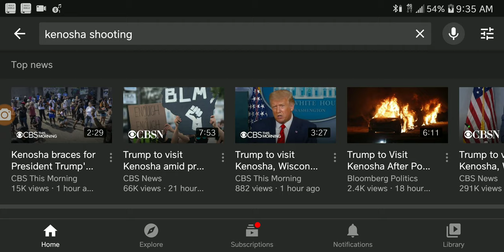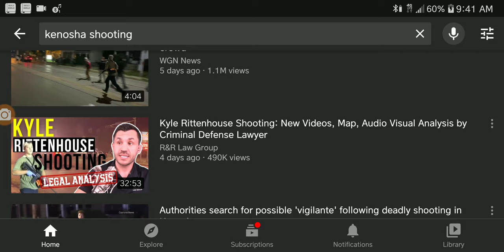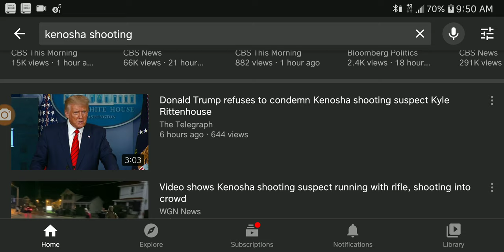Kenosha Shooting - What's Next?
Kenosha Shootings - What's Next?
Freeqo talks about what he thinks the people of the BOR (Bill of Rights) should do next after the Kenosha Shooting Fallout.